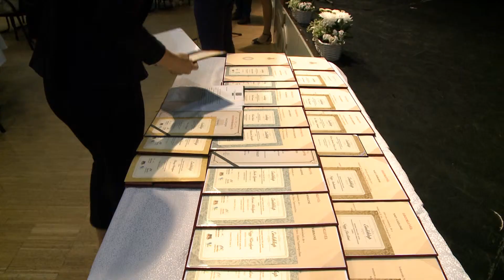Évtizedek az ifjúság szolgálatában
WEBHÍRADÓ18 - A pályájuk jubileumát ünneplő pedagógusokat köszöntötte az önkormányzat.

Pestszentlőrinc-Pestszentimre önkormányzata jubileumi diplomákkal köszönte meg mintegy negyven kerületi pedagógus áldozatos munkáját a Kondor Béla Közösségi Házban.